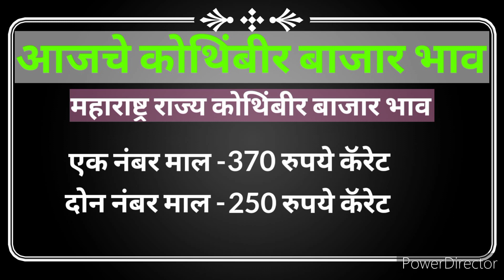2 नोव्हेंबर 2022 | आजचे कोथिंबीर बाजार भाव | बाजारभावात वाढ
2 नोव्हेंबर 2022 | आजचे कोथिंबीर बाजार भाव | बाजारभावात वाढ

कोथिंबीर बाजार भाव
कोथिंबीर बाजार भाव मुंबई मार्केट
आजची कोथिंबीर बाजार भाव काय आहेत
कोथिंबीर बाजारभाव प्रति कॅरेट काय आहे